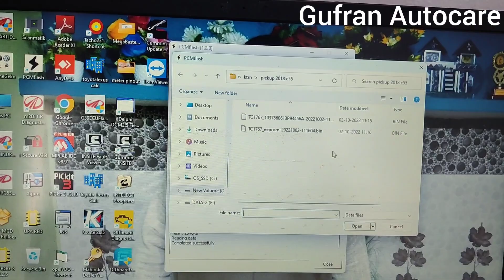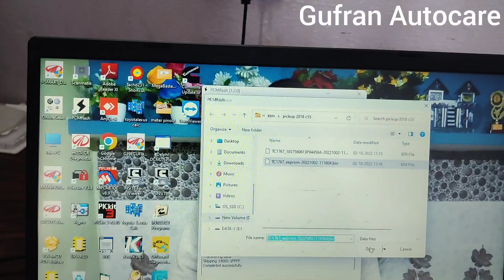EDC 17C55 ECM REPAIR OR READ WRITE VIA KTM 32IN1 ! BOLERO PICKUP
ECM 17c55 ECM read write via ktm bench and repair successful..